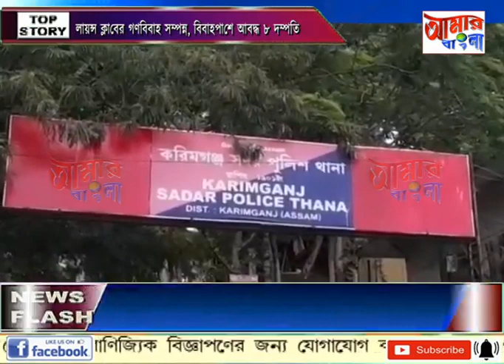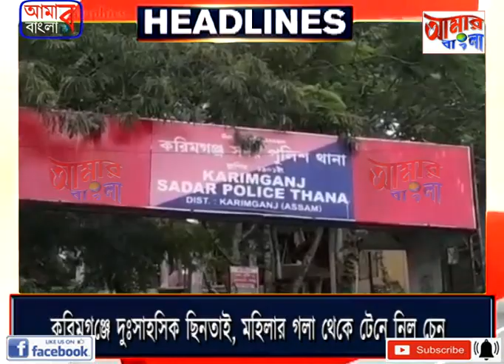AAMAR BANGLA NEWS # 12 02 2023